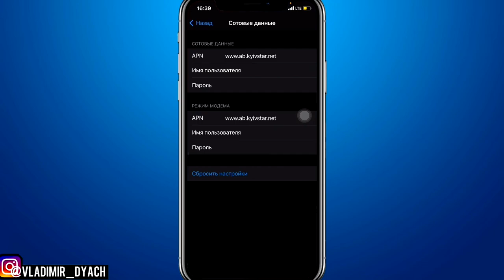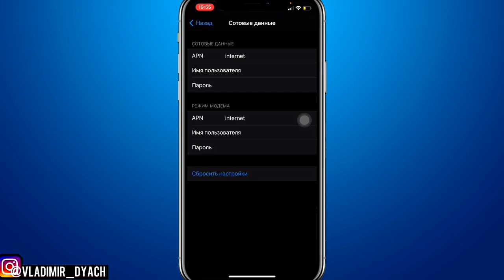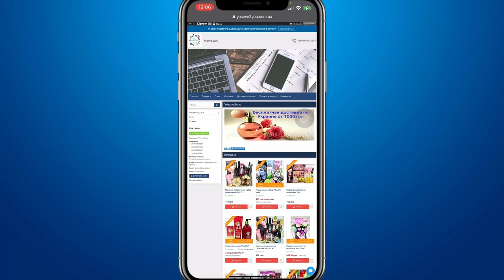Сбой активации СОТОВОЙ СЕТИ на iPhone. РЕШЕНИЕ за 2 клика: техноканал iApple Expert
Сбой сотовой сети iPhone
Как исправить сбой сотовой сети iPhone?
Как решить проблему сбоя сотовой сети iPhone?
Чем вызван сбой сотовой сети?
Почему нет интернета из-за него?

Решение:
1. Зайти в Настройки
2. Сотовые данные
3. Сотовая сеть передача данных
4. Вписать в раздел APN - internet

😎РЕКЛАМА😎
Девушка организованно подошла к своей работе и развивается в своём направлении.

Информация про букеты :
- не требуют специального ухода
- выглядят как живые
- дарят невероятный аромат
- срок годности более 5 лет
- можно использовать в ванной

Работаем официально
Находимся на Власовке
Цены букетов от 100 грн
Есть в наличии и под заказ.
Так же разнообразный выбор подарков,косметики и парфюмерии.

Цветы
Букеты
Оформление комбинированиях подарков
Оформление букетов
Красота и Здоровье
Множество товаров для мужчин и женщин
Парфюмерия женская
Парфюмерия мужская
Духи для женщин
Духи для мужчин
Бижутерия
Товары для дома
Крема для детей
Аксессуары для детей
Косметика для женщин
Помады
Помады
Подводки
Тушь для ресниц
Тональный крем
Тени